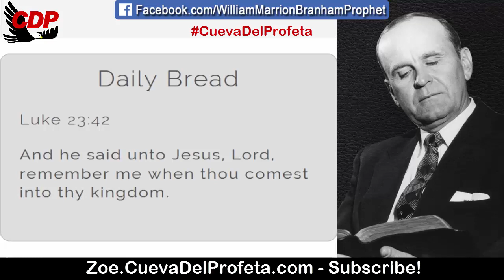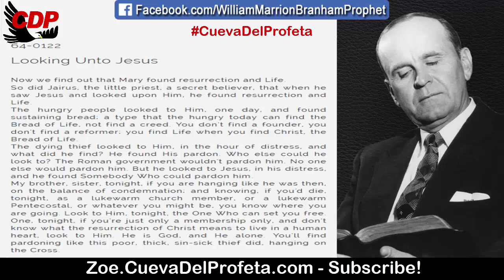If you can not find FORGIVE listen to this | William Marrion Branham Quotes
Now we find out that Mary found resurrection and Life.
So did Jairus, the little priest, a secret believer, that when he saw Jesus and looked upon Him, he found resurrection and Life.
The hungry people looked to Him, one day, and found sustaining bread; a type that the hungry today can find the Bread of Life, not find a creed. You don't find a founder, you don't find a reformer; you find Life when you find Christ, the Bread of Life.
The dying thief looked to Him, in the hour of distress, and what did he find? He found His pardon. Who else could he look to? The Roman government wouldn't pardon him. No one else would pardon him. But he looked to Jesus, in his distress, and he found Somebody Who could pardon him.
My brother, sister, tonight, if you are hanging like he was then, on the balance of condemnation; and knowing, if you'd die, tonight, as a lukewarm church member, or a lukewarm Pentecostal, or whatever you might be, you know where you are going. Look to Him, tonight, the One Who can set you free. One, tonight, if you're just only a membership only, and don't know what the resurrection of Christ means to live in a human heart, look to Him. He is God, and He alone. You'll find pardoning like this poor, thick, sin-sick thief did, hanging on the Cross.

Daily Bread Luke 23:42
And he said unto Jesus, Lord, remember me when thou comest into thy kingdom.

00:05 Welcome
00:12  Daily Bread
00:45 William Marriom Branham Quote

branham william
message de william marrion branham